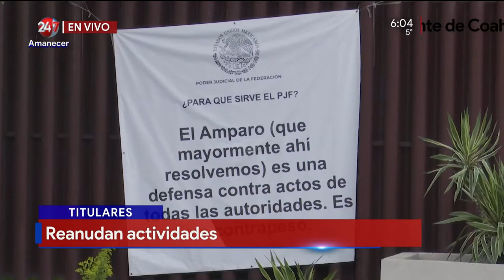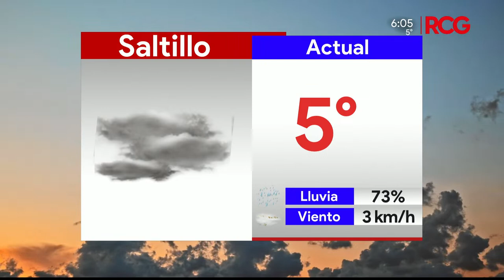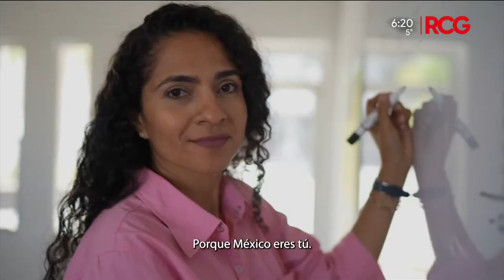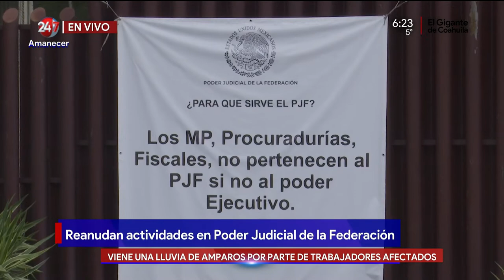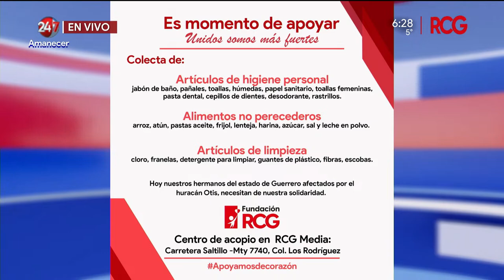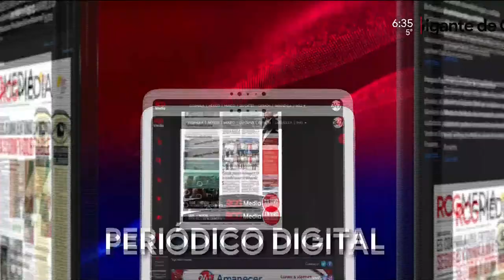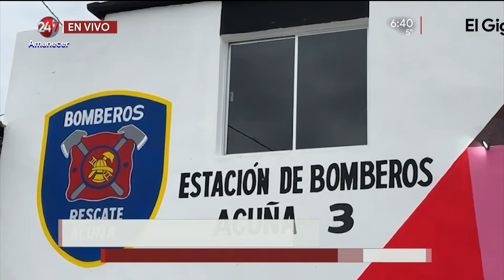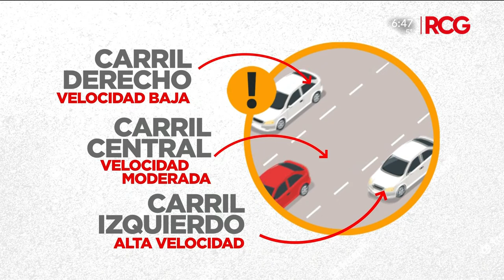24/7 AMANECER 01 DE NOVIEMBRE del 2023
Entérate de lo que todos hablarán hoy en #24/7 Amanecer con Jimmy Morales Y Fernanda López de Lunes a Viernes a partir de las 6:00 Hrs. Vía RCGMedia ¡No te quedes fuera!